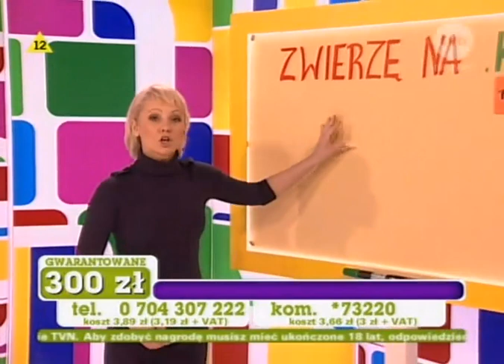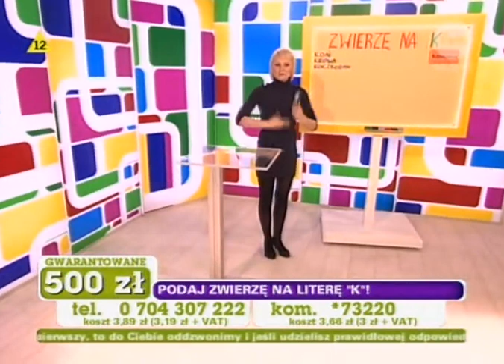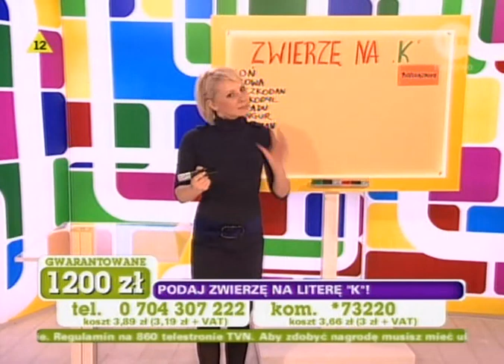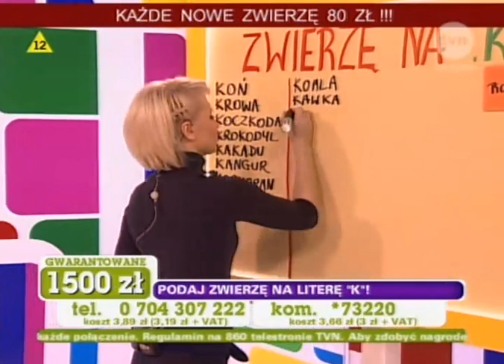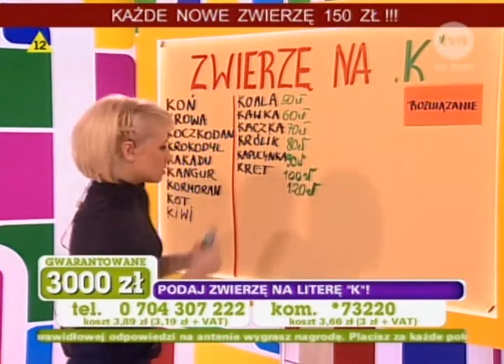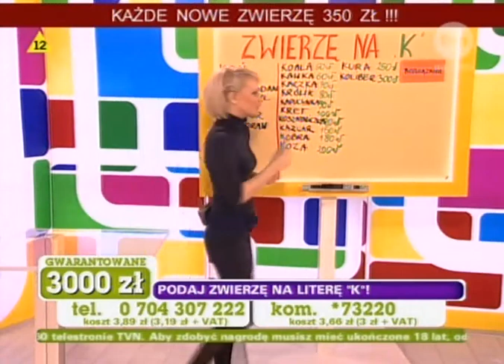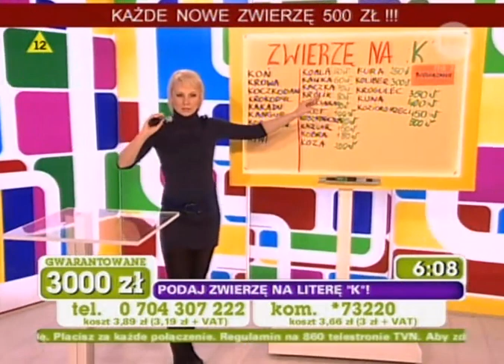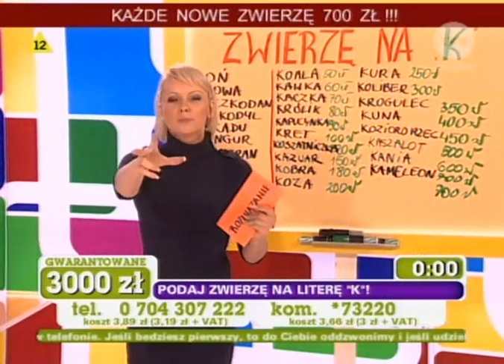Granie na śniadanie - Ania Wołek